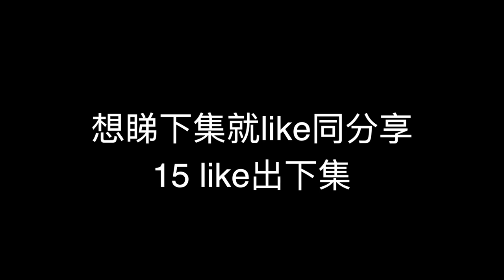【Ray Ho Server 😨】地下起屋 挑戰蜘蛛遺跡🕷上集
15 likes 出下集跑酷

bye bye !!